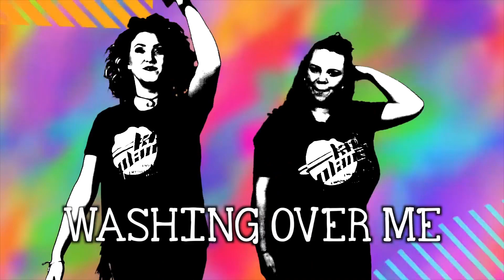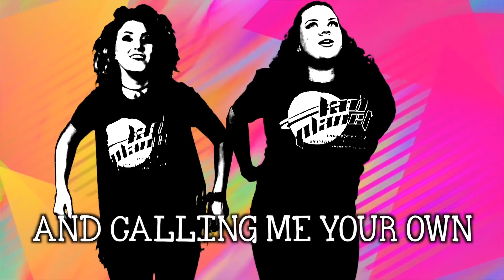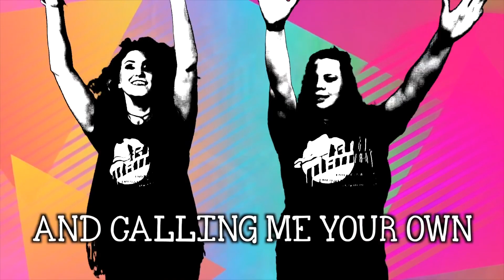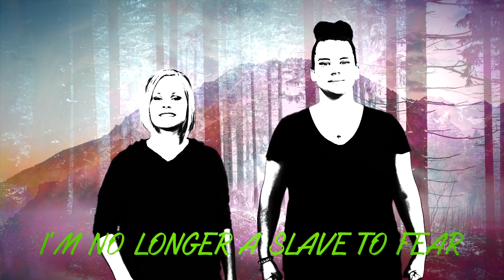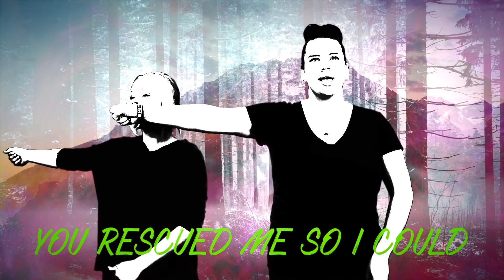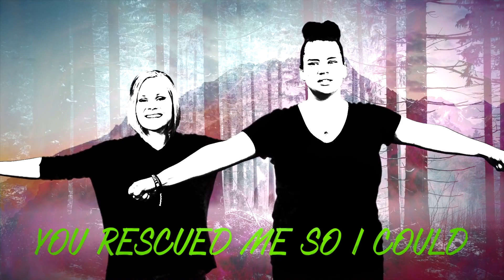KC Service 3-22-2020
We have a special Kidz Connect service!